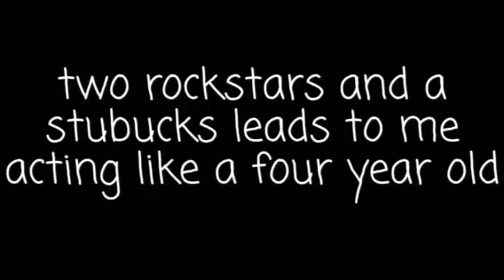DAY 72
Sorry I haven't posted!